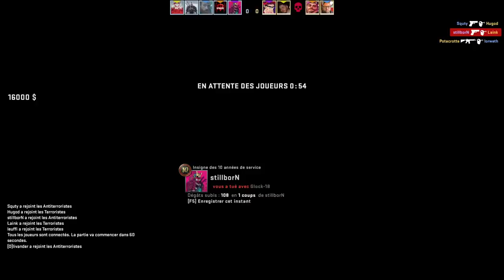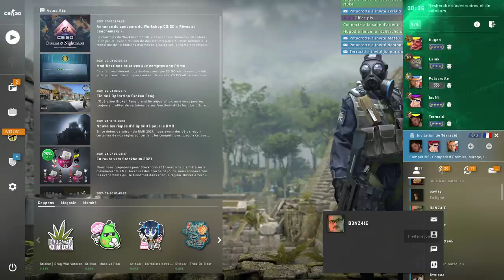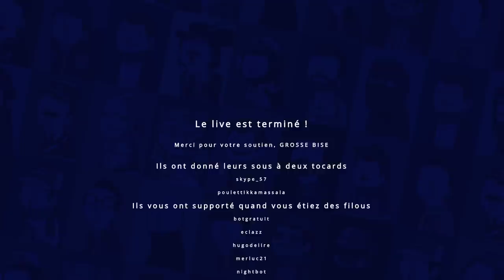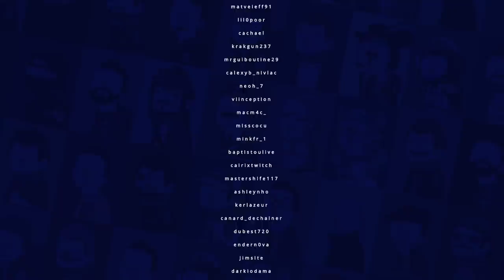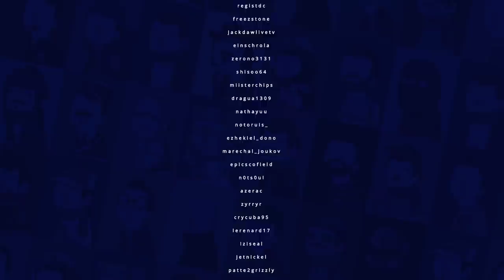VOD - Laink et Terracid // CS:GO